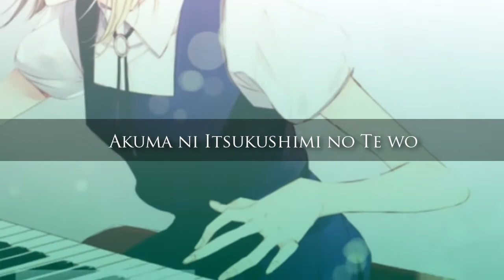Top 10 Mangas One-shot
Me encanta todos los mangas que salen este vídeo, los pondría todos en el número uno pero no puede ser, así que os lo pongo los que me han gustado de menos a más, pero repito todos merecen la pena leer!